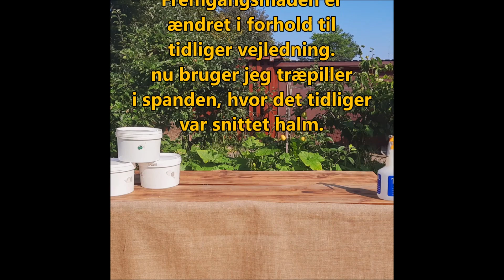Østershatte i 3 ltr. spand 2023 - Ny udgave og vejledning til grosæt.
Denne video er tiltænkt som vejledning til dig der har købt grosættet : Østershatte i 3 ltr. spand 2023